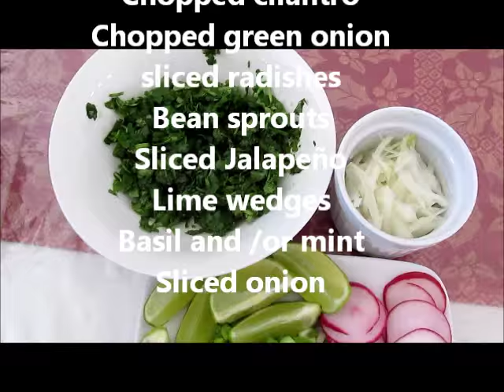How To Make An Easy Pho/ Vietnamese Chicken Noodle Soup/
This an easy and yet very delicious soup.

Ingredients:

1 whole chicken cut up into pieces or kept as whole washed very well
3-4 medium pieces of ginger
3-4 star anise
1 Tbsp coriander seeds
1 tsp black peppercorns
3-5 cloves
1 black cardamom or 3-4 green cardamom
1 -2 large cinnamon sticks
1 large onion cut into half
1-2 chicken bouillon cubes (optional)
3 Tbsp sugar
1 Tbsp salt or less if you add chicken bouillon
Rice noodle. Wide or thin

GARNISHES
• Small yellow onion, sliced thin
• 3-4 scallions, cut into thin rings
• 1/2-1 cup chopped cilantro
• 1 pound bean sprouts
• Basil and or mint
• 1 Serrano chili or and  jalapeno cut into thin rings
• 1-2 lime, cut into  thin wedges
• Thinly sliced radishes

Steps:-

1-In medium pan and over medium heat brown onion, ginger, cinnamon stick and star anise until they get some brown spots. Also pan fry the rest of the spices if you like.  Add coriander seeds and black peppercorns in cheesecloth or

2-Put whole chicken or chicken pieces in a large pot and over high heat and add tap water to cover the chicken.

3-When the water comes to boil lower the heat and Skim any foam that rises to the surface.

4-Add all the species, salt , ginger and the onion halves.

5-Cook for 1 – 1.15 hour depend on the chicken size.

6-Take the chicken out after it cooked and remove the bones, skin and cut into small pieces then covered. You may put back the bones to the broth to give it deep flavor.

7-Add sugar and keep the broth simmering on low heat.

8-Prepare the rice noodle according to package directions. Once it is done transfer to a colander and drain well. Rinse well under cold running water. Drain thoroughly before using.

9-Place a handful of noodles in each bowl then top it with pieces of chicken and Garnishes of your choice then ladle with hot chicken broth.

10-  OR Serve the soup with the fresh cilantro, basil, mint, bean sprouts, lime wedges, radishes and jalapeno or red peppers in a plate on the table to garnish as desired.